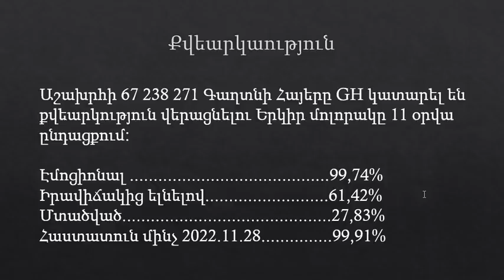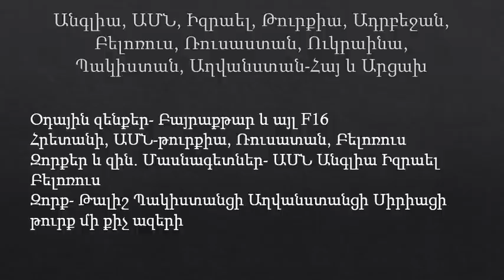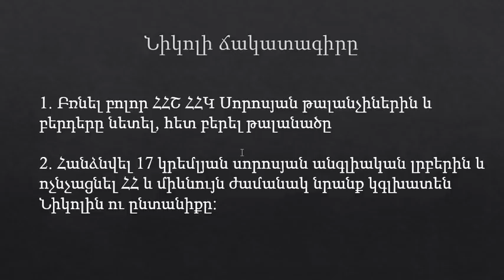Հայրենիքի ճակատագիր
Նիկոլը սիրելով ին ընտանիքը, զավակներին, պիտի լինի կամ
վրեժխնդիր, կամ այդպես էլ կսատկի ԼՏՊ, Քոչարյան, Սարգսյան
այդ թուրքերի ոտքերի տակ:
Կամ Հայ Ազգային Հերոս, կամ Պետական հանցագործ:
Որոշիր Նիկոլ